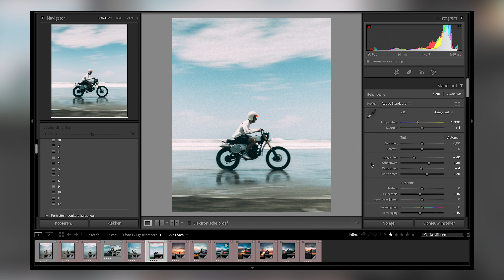SonyInFocus | Travel foto- en videografie met de A7IV door Rein Martens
In de videoserie SonyInFocus delen verschillende content creators alle ins en outs over hun expertise in video- en fotografie. In deze gloednieuwe aflevering neemt fotograaf en videograaf Rein Martens je mee op zijn reis door Indonesië, hij bezoekt plekken zoals de Jatiluwih rijstvelden en Pantai Pasut. Rein houdt van veel beweging en actie in zijn video's en foto's. Tijdens het bezoeken van de locaties legt hij uit hoe hij autofocus en de vijf-assige beeldstabilisatie gebruikt tijdens het filmen. Na de shoot neem hij je mee doorheen zijn post-productie waar hij de beelden bewerkt naar zijn voorkeur en stijl. Daarbij legt hij uit hoe de A7IV camera en de 24-70mm lens perfect zijn voor travel foto- en videografie.

Heb jij nog een vraag voor Rein? Stel deze dan in de comments hieronder!

Hoofdstukken:
00:00 Introductie aflevering 11 Travel foto- en videografie
00:40 Introductie fotograaf en videograaf Rein Martens
01:35 Locatie 1: Jatiluwih rijstvelden
02:40 Locatie 2: Pantai Pasut
03:12 Het gebruik van de A7IV functies voor de beste shots
03:47 Het gebruik van de A7IV voor zowel foto als video shots
04:05 Locatie 3: Pantai Soan Galuh
05:00 Post productie
05:35 Apparatuur
05:50 Eigenschappen voor post productie
06:30 Eind resultaat

Apparatuur in de video:
Body: Sony A7IV

Met dank aan:
Productie team: @badbirdsofficial
Fotograaf: @reinmartens